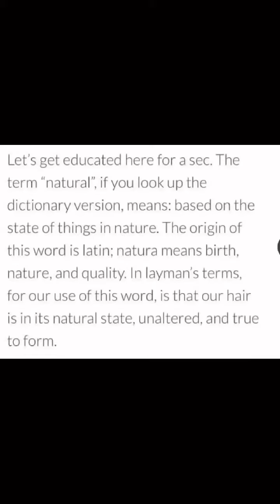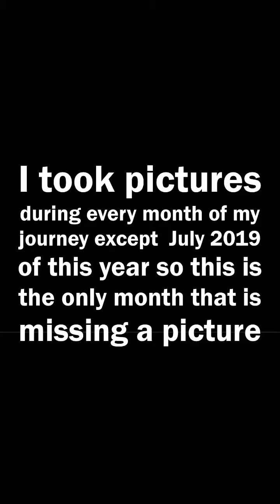My 2 Year Natural Hair Journey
Hello guys I got a little emotional as I edited this video to see my transformation from then to now you couldn’t tell me that God wasn’t in the midst of my life moving and developing me. I am so grateful for you guys to see the journey I went through to get to where I am. Some of the pictures aren’t of the best quality because I had phone issues during my journey but for the most part everything is clear. I hope you guys enjoy and this inspires you to embrace what God has given you. I am so grateful I decided to go natural I look forward to seeing you guys soon and I appreciate all the love and support you guys give my journey has been phenomenal.

P.S. I know I am not due to be two years natural until October 6th but a few days early is not a big deal it’s all the same honestly.